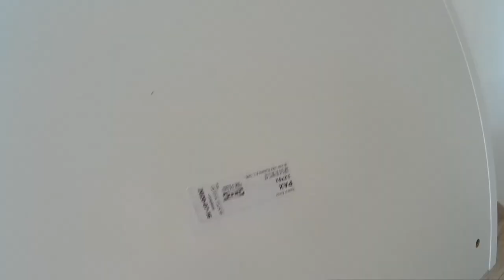IKEA PAX Komplement Wardrobe Assembly drawer sliding doors soft close - montage meuble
IKEA PAX assembling Wardrobe furniture - montage meuble
IKEA PAX sliding doors soft close instructions
IKEA PAX Wardrobe Assembly - IKEA PAX Closet With Doors and Soft Closing Hinges
Rails installation
KOMPLEMENT
assembler tiroir - porte coulissante - penderie - caisson